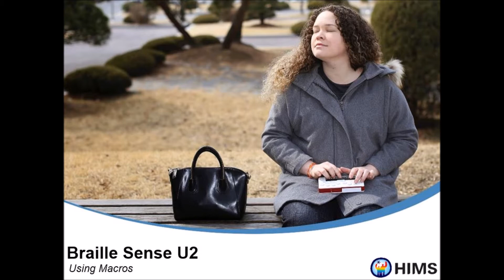Using Macros with the Braille Sense U2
Using macros (recorded keystrokes) on the Braille Sense U2 is a great way to save time and eliminate the need for repetitive processes during your day... and creating macros on the Braille Sense is super easy too! In this video, Regional Sales Manager, Damian Pickering, shows just how easy it is to create, use and SHARE your own custom macros using the Braille Sense U2.